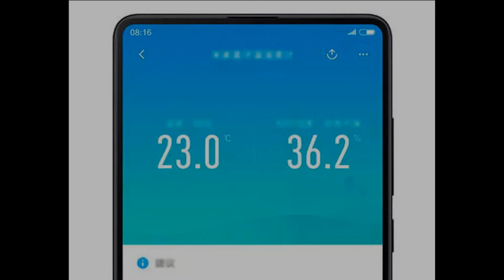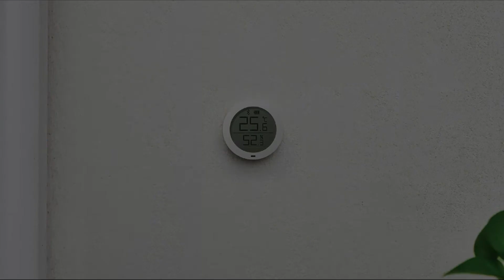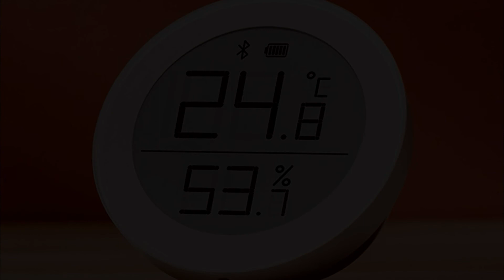Термометр-гигрометр Xiaomi ClearGrass Bluetooth Thermometer